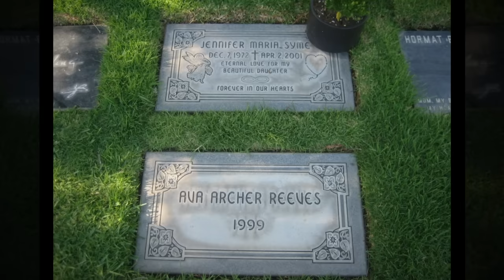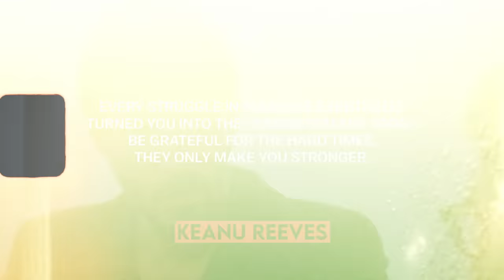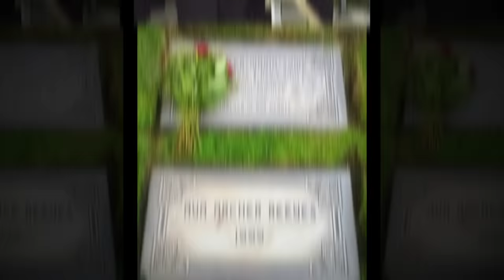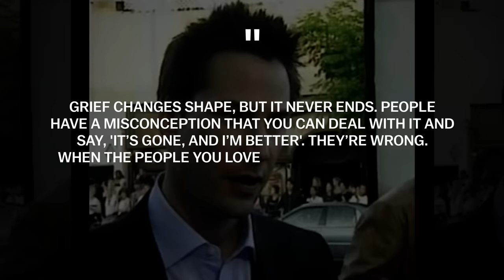Keanu Reeves: The Untold Story | Biography Part 2 (The Matrix, John Wick, Point Break)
Keanu Reeves is one of the most beloved Hollywood actors around the world. More recently, his big piggy bank of films, such as Point Break, The Matrix, John Wick, Bill and Ted's Excellent Adventure, has been replenished with a new part of the famous series The Matrix: Resurrections. Despite the fact that Keanu Reeves is associated with Neo, the main character of the Matrix movie, Keanu Reeves managed to play in many films during his life. Remember his popular images, such as Constantine, John Wick, Devil's Advocate and others. Nevertheless, despite the successful career and the huge fame that the Matrix, John Wick, Point Break films brought to Keanu Reeves, Keanu Reeves has a tragic life story. Keanu Reeves' personal life is full of sad moments. Because of this, Keanu Reeves managed to become the hero of memes with Keanu Reeves. In our video today we will tell you about the biography of Keanu Reeves. What was Keanu Reeves' life path? Does Keanu Reeves have children and a wife? And why is Keanu Reeves considered the kindest actor in Hollywood? Welcome to the second part of Keanu Reeves' biography. We saw that you liked the first part of Keanu Reeves' biography, which was called "The Untold Story Of Keanu Reeves", so we are releasing the second part. This is the Biographer channel, enjoy watching!

00:00 - Intro
00:57 - Dark Times
13:03 - Treatment By Work
20:56 - Sad Keanu
27:00 - Another John
34:06 - More Than Friends
38:43 - Sequels

Keanu Reeves, Biography, Matrix 4 Resurrections, Bill & Ted's Excellent Adventure, Cyberpunk 2077,
John Wick, Point Break, path of life, biographer